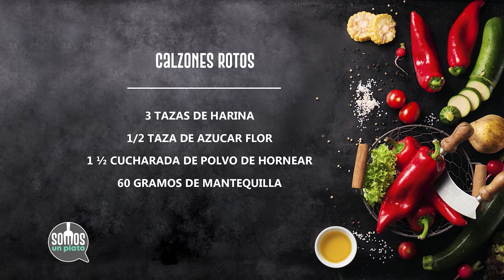Receta - Calzones Rotos.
Receta casera, preparada en el programa "Somos Un Plato", Canal TV+, desde mi cocina.